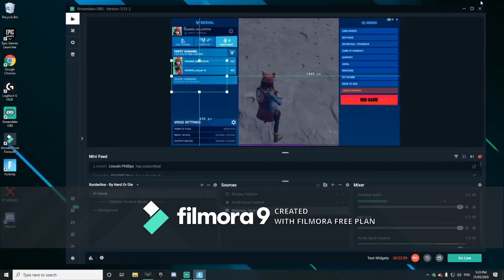Lucky Blocks in Fortnite.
Family friendly video
Intro: Alan walker-Force

Outro:
Song: shipwrek & Zookeepers-Ark

My Friends:
Savage Slayer

 Vman Sam

Dr Shrikar